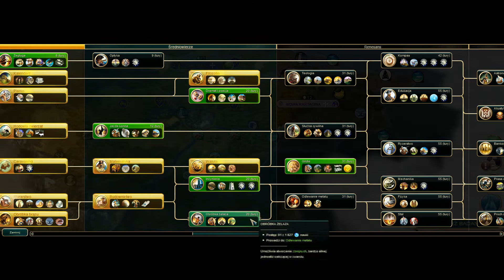Civilization 5 / BNW: Rzym #19 - Legiony i balisty (Prehistoric Era Mod)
Unikalne jednostki rzymskie w przygotowaniach do wielkiej wojny z Dydoną / Immortal / Poradnik.

Jeśli chcesz zagrać na tej samej mapie i ustawieniach to pobierz zapis gry, skopiuj do folderu C:\Users\Profil\Documents\My Games\Sid Meier's Civilization 5\ModdedSaves\single i wczytaj z menu Civki.